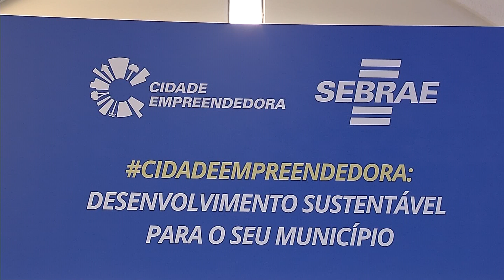Mais de 25 cidades firmam parceria com o Sebrae para execução do Cidade Empreendedora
Mais de 25 municípios aderiram ao programa "Cidade Empreendedora" do Sebrae, que promove o desenvolvimento local e a geração de empregos.